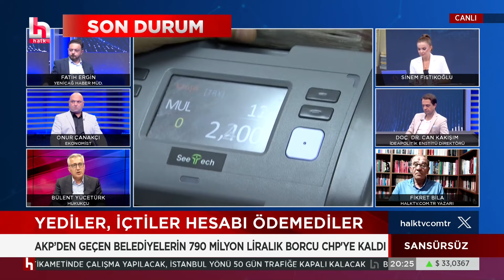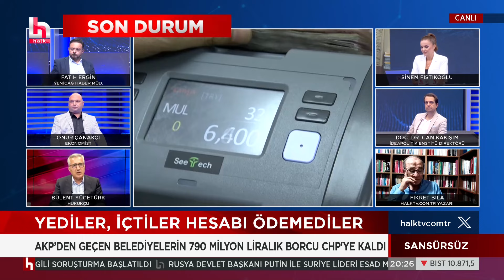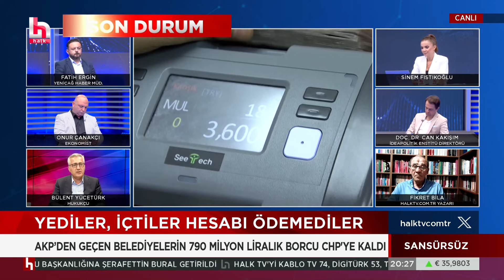Erdoğan CHP'li belediyeler üzerinden plan mı kuruyor? Fikret Bila büyük tehlikeye dikkat çekti!